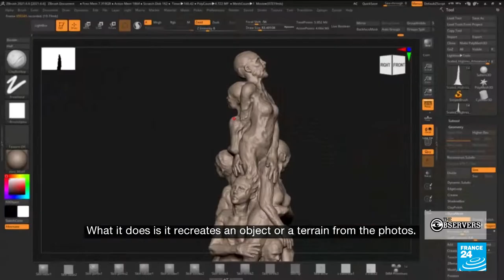Hong Kong activists counter removal of 'Pillar of Shame' with digital rendering • The Observers